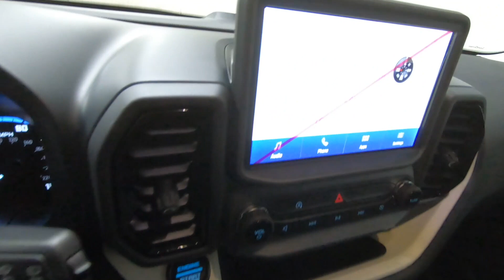New 2024 Ford Bronco Sport Heritage 4x4 SUV For Sale In Columbus, OH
Please visit Ricart Ford to view this New Carbonized Gray Metallic 2024 Ford Bronco Sport Heritage 4x4 for sale near Columbus, Ohio.

Stock #: FTR3613

Description:
2024 Ford Bronco Sport Heritage 4x4
Choose Ricart for an incredible deal on this Ford Bronco Sport Heritage 4x4 for sale in Columbus, OH. The model is equipped with a 1.5L EcoBoost engine, Automatic transmission, and is finished in Gray paint. No matter what you're looking for in a vehicle, you can be sure that our sales department will help you find the perfect model for your life. Our finance experts are prepared to help you find the lease or finance program that works best for you. We're located at 4255 S Hamilton Road in Groveport, OH 43125, just a short trip away from Columbus, Central Ohio, and .